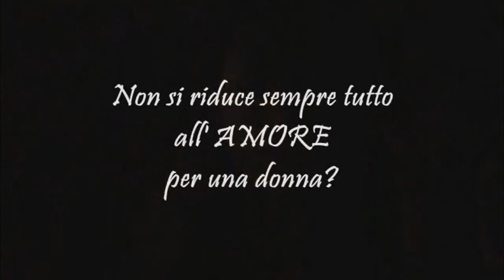_ R E M E M B E R _Damon&Elena_ STAGIONE 1° _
GUARDARE IN HD!